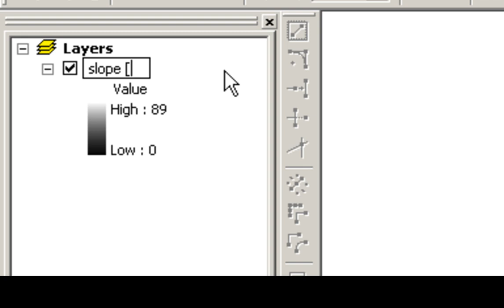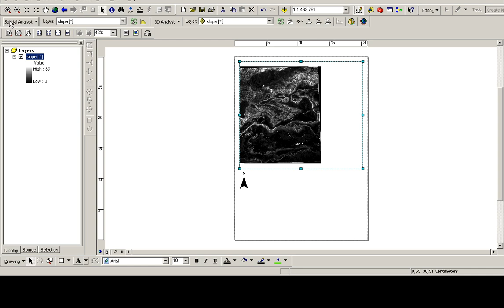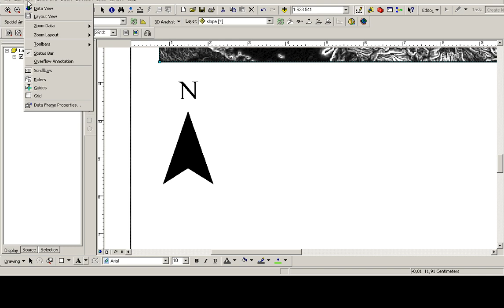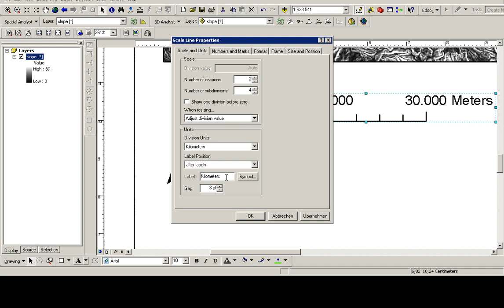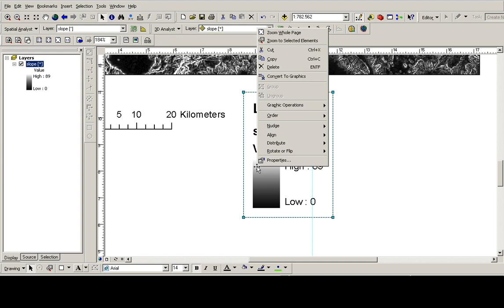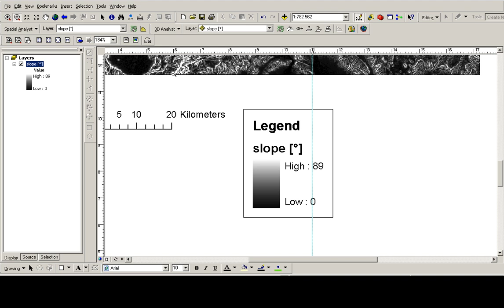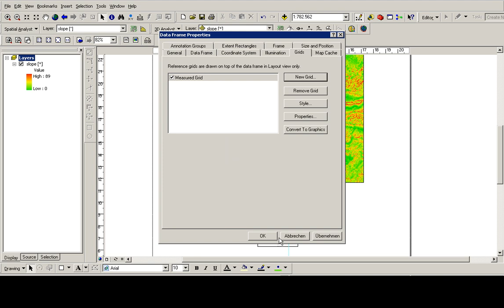making maps with ArcGIS ArcMap (part one)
In this video I´ll show you, how to create a simple map with one raster layer and the corresponding elements like a legend and scale in ArcMap.